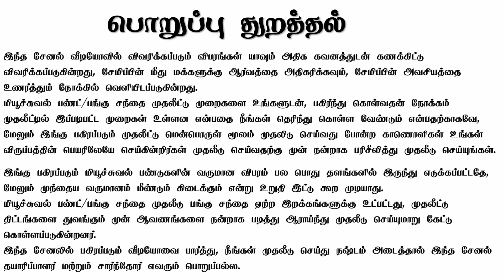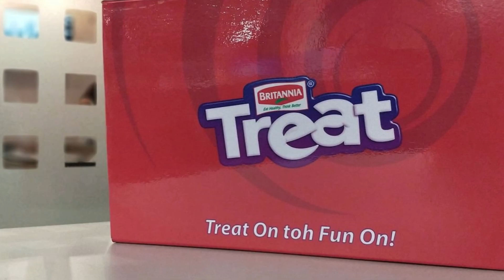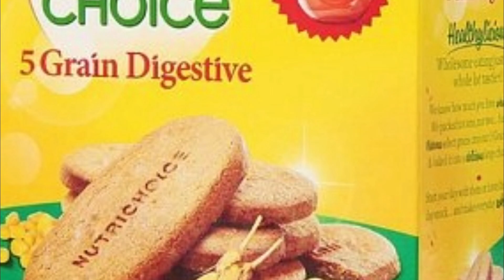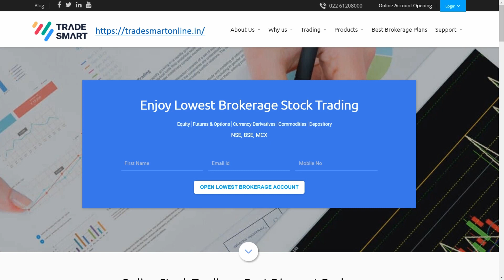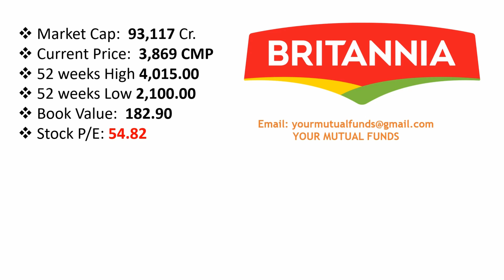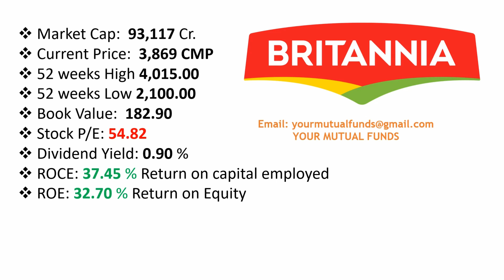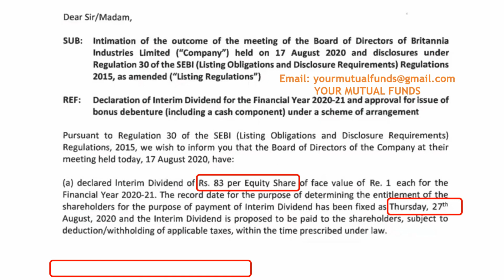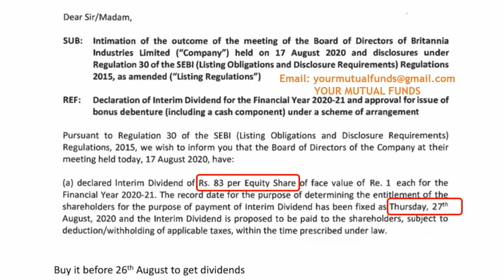முதலீடு செய்தால் இப்படி பட்ட கம்பெனியில் செய்யணும்! Britannia Industries stock Mutual Funds in Tamil